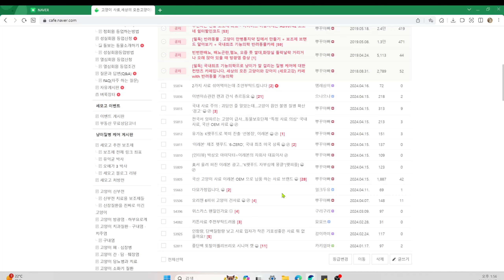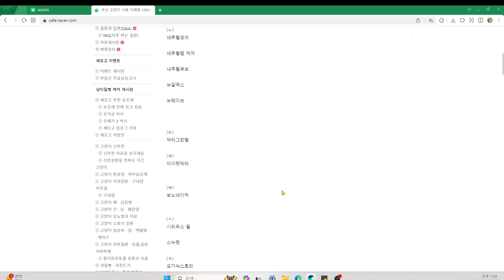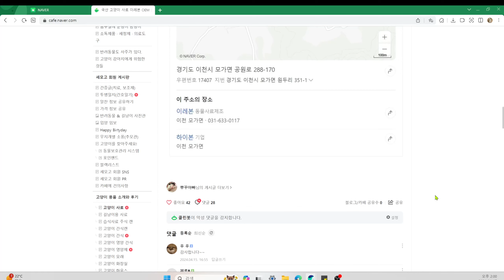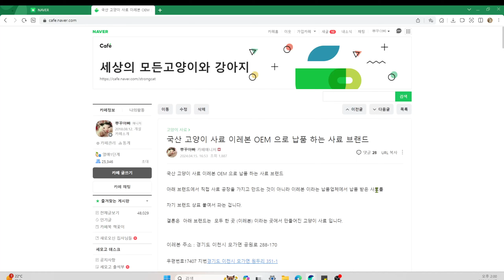💖 이레본 공장에서 제작하는 국내 사료 브랜드 알아 보겠습니다.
💦세모고 | CAT VLOG :) 이레본  OEM 제작 사료 브랜드 입니다.

감사합니다.

$후원계좌 : 신한은행 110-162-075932  예금주 : 이*한 입니다.